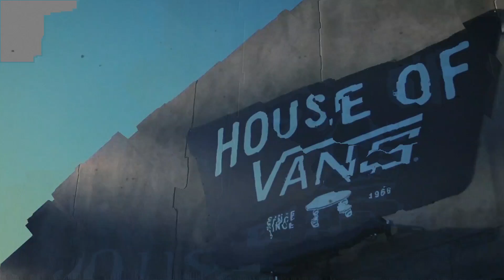House of Vans At Bestival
This Summer, House of Vans hit the road for its first ever festival appearance at Bestival, bringing to the english countryside four epic days of live music and creative workshops.
West London heroes Kurupt FM broke the ice on Friday night while Jimothy Lacoste, Superfood and Sunset Sons entertained partygoers throughout the weekend with their groovy antics.
Lastly, Brixton’s finest Mike Skinner and alt. rock quartet Spring King shut things down on Sunday night delivering a grand finale that left fans’ heads spinning.

Look back at our favorite moments and head over to Houseofvanslondon.com to find out more about upcoming events.

"Love Lights" by Sunset Sons